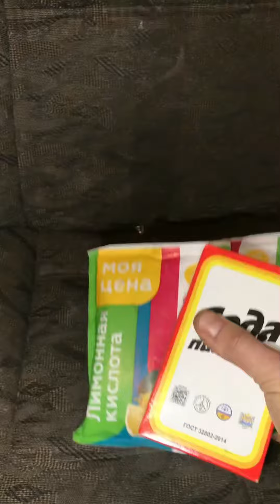Как очистить сидения в авто своими руками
Какое же средство лучше?